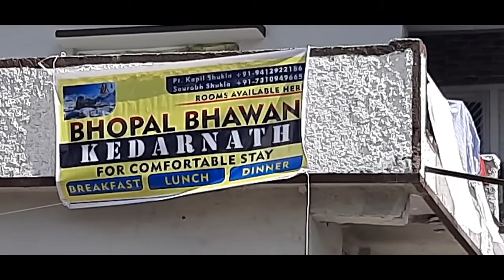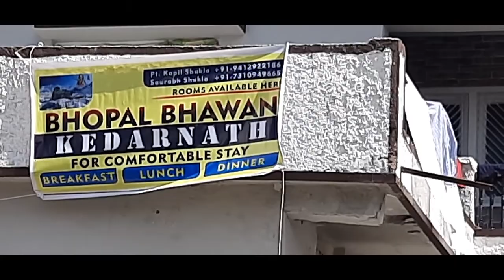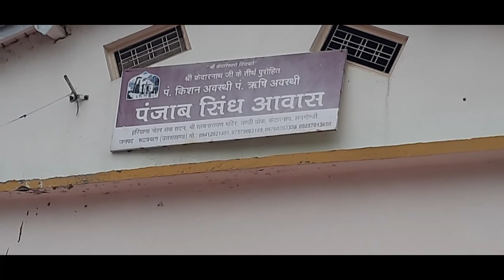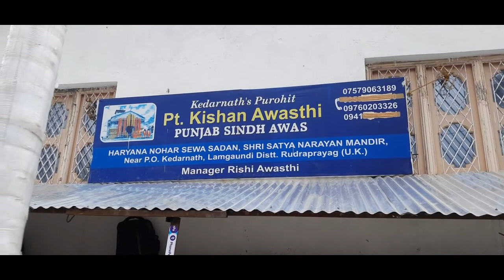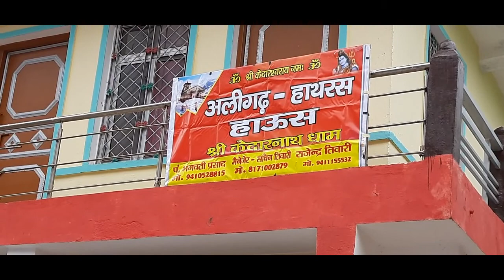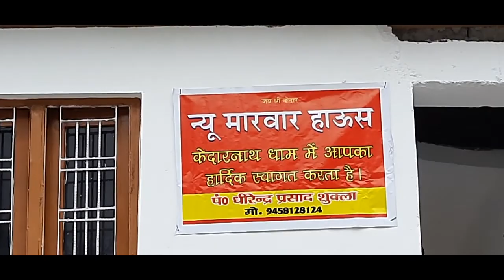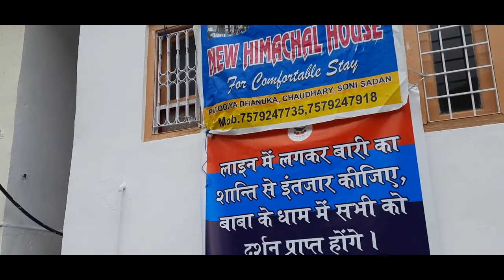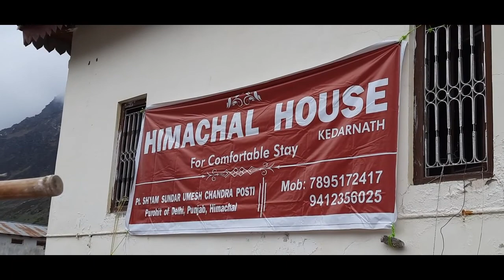श्री केदारनाथ धाम में कहां रुके? Where to stay in Shri Kedarnath Dham? (Kedarnath Hotels Info)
मेरी तरफ से एक छोटी सी कोशिश जात्रीयोँ के लिए जो केदारनाथ धाम जाना चाहते है लेकिन पता नही कहाँ रुके ।
Just returned from  a Road Trip - Pune to Kedarnath Dham.

I hv seen people struggling to get phone nos of hotels in Kedarnath dham. This is a small attempt from my side to help the pilgrims.
Jai Bholenath🙏🏾

Link for पंचमुखी महादेव की डोली फाटा से केदारनाथ धाम के लिये चली। Kedarnath Visit 4th nd 5th May 2022